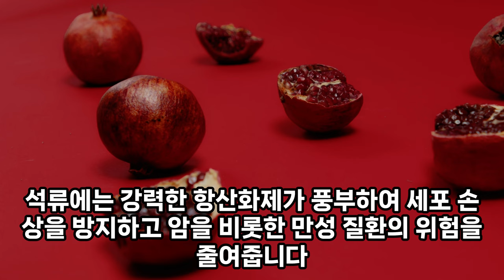석류의 효능과 효과, 부작용을 짧고 빠르게 알려드립니다. 여러분의 건강을 위한 단 3분의 투자